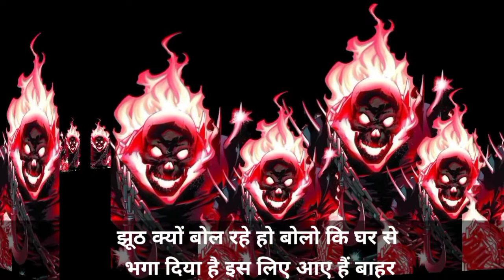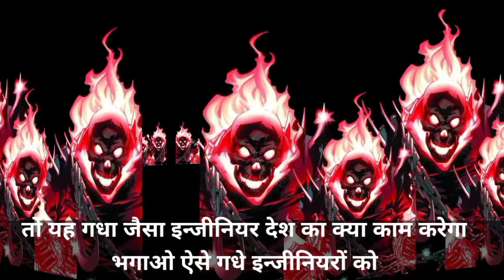My First vlog💞 Roasted My First Vlog @ Sourabh Joshi Vlog New Vlog My First Vlog Today in Urdu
My First vlog💞 Roasted My First Vlog @ Sourabh Joshi Vlog New Vlog My First Vlog Today